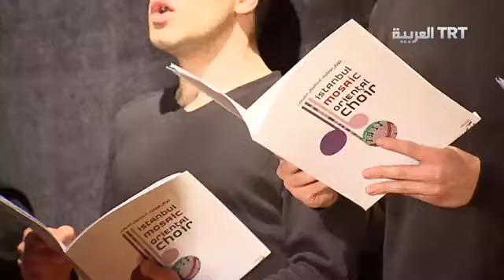Istanbul Mosaic oriental choir on TRT arabic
Human rights festival 2015 invited Mosaic choir to have a concert (sound of refugees ) on December 7 2015 in Zübeyde Hanım theater
TRT arabic cover this event by this report
دعي كورال موزاييك الى مهرجان حقوق الانسان ليقدم أمسية خاصة (صوت اللاجئين ) على مسرح زبيدة هانم بتاريخ 7 كانون الاول
و قامت قناة TRT العربية بتغطية هذه المناسبة و قدمت هذا التقرير